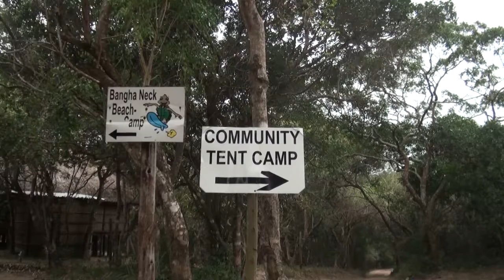Back to basics